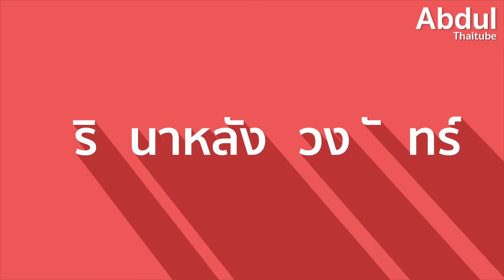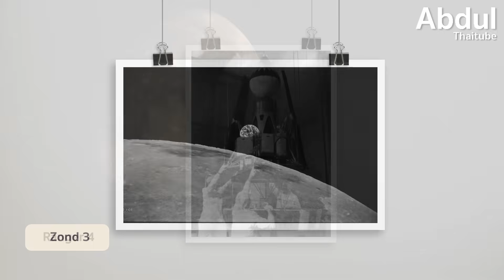ปริศนาหลังดวงจันทร์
มนุษย์สามารถสำรวจโลกใบนี้ได้ทั้งใบแล้ว ไม่ว่าจะเป็นป่าดงดิบอันลี้ลับ ใต้ท้องมหาสมุทรอันดำมืด หรือแม้กระทั่งภูเขาไฟอันร้อนระอุ ซึ่งมีลาวาสีส้มแสบตาพุ่งทะลักออกมา แต่พรมแดนสุดท้ายที่เรายังไม่สามารถศึกษาได้อย่างทะลุปรุโปร่งก็คือ อวกาศ โดยเฉพาะเรื่องราวของ ปริศนาหลังดวงจันทร์

00:00 ปริศนาหลังดวงจันทร์
00:30 1.ภารกิจพิชิตดวงจันทร์
01:48 2.เสียงดนตรีลึกลับที่ด้านไกลของดวงจันทร์
04:44 3.กระท่อมลึกลับบนดวงจันทร์ด้านไกล
06:27 4.บทสรุปของเรื่องทั้งหมด